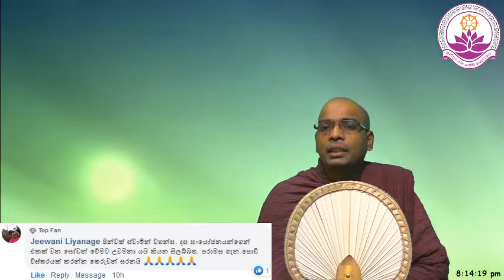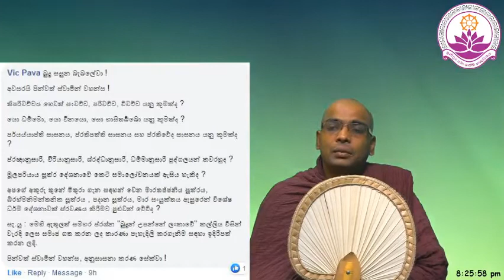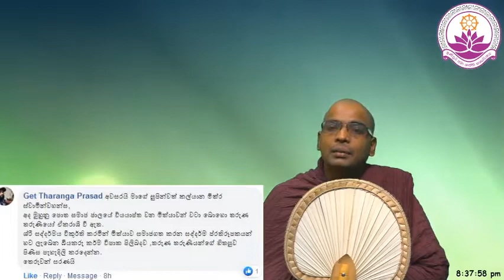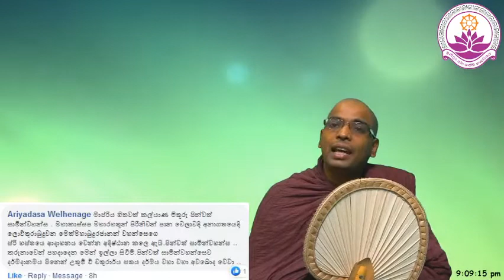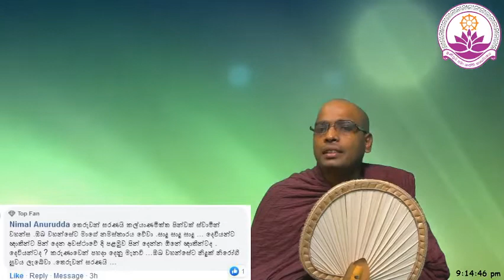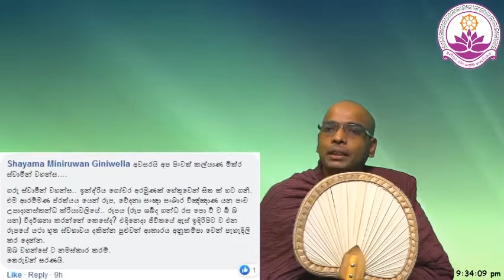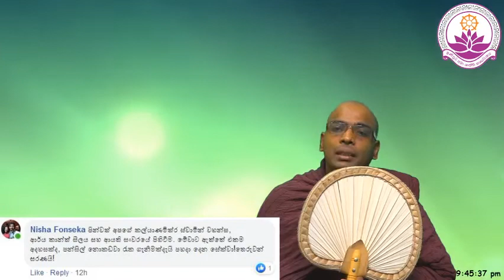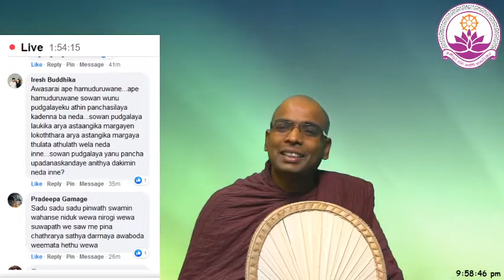සජීවීව විකාශය වූ ධර්ම සාකච්ඡාව 09 - Facebook live